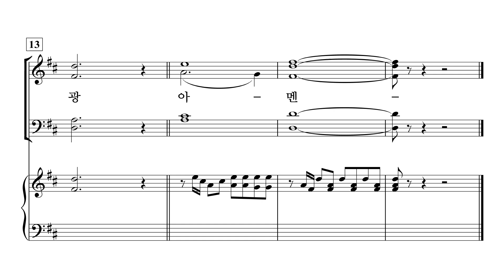[중앙아트] ‘예배찬양 2’ 31. 성부 성자 성령 (입례송) - 알토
31. 성부 성자 성령 (입례송) – 이동훈

✔️ 연주
Leader / 김영민
Pianist / 이정미

✔️ Recording Studio
INFINITY 스튜디오